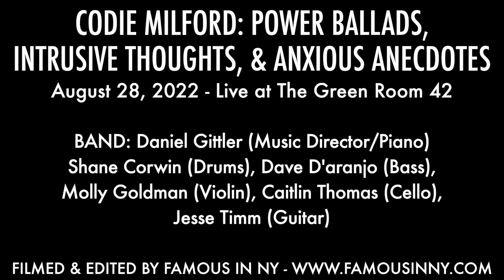Codie Milford & Taylor Lynn Lewis - "Barton Hollow" (The Civil Wars)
CODIE MILFORD: POWER BALLADS, INTRUSIVE THOUGHTS & ANXIOUS ANECDOTES
August 28, 2022 - Live at The Green Room 42

BAND: Daniel Gittler (Music Director/Piano), Shane Corwin (Drums), Dave D'aranjo (Bass), Molly Goldman (Violin), Caitlin Thomas (Cello), Jesse Timm (Guitar)